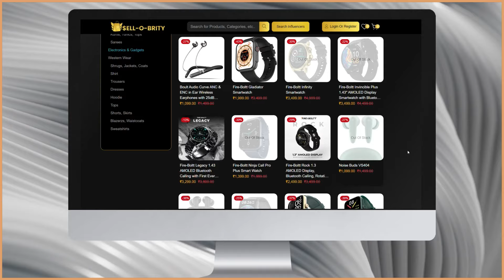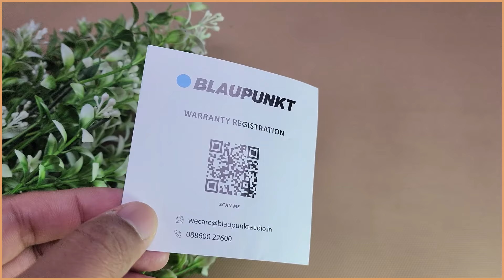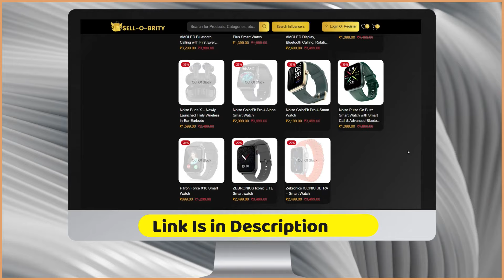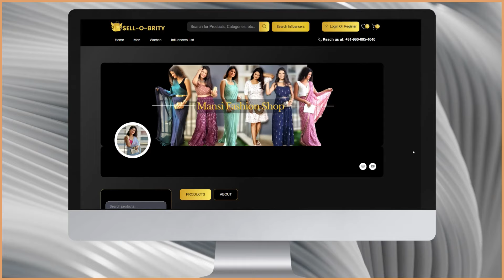Blaupunkt SBA01 REKURVE 100W Wireless Soundbar | best 100w bluetooth soundbar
Note:

Copyright : All content shown on this channel "Shailendra Khare" is created by the owner of this channel Shailendra Khare. All opinions and review are my personal , Paid or Unpaid. Please take permission before using any of the content on this channel. Email is Given above.